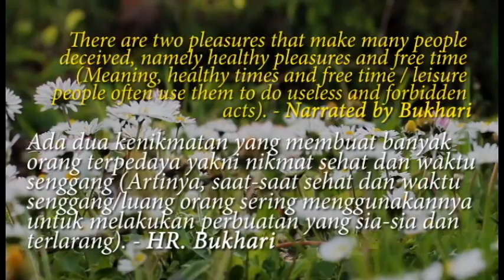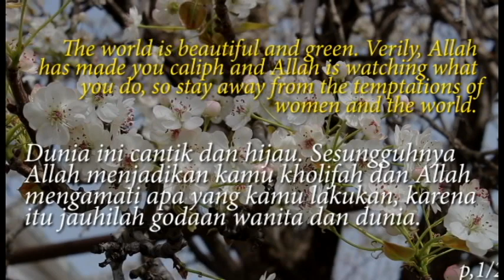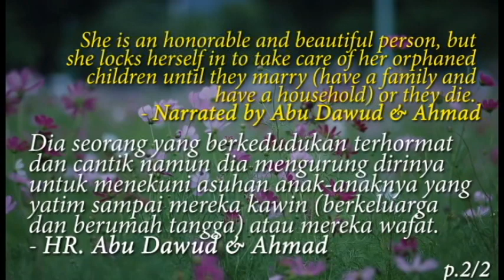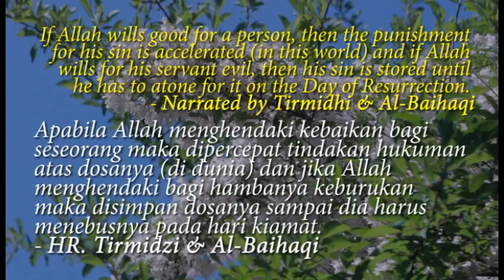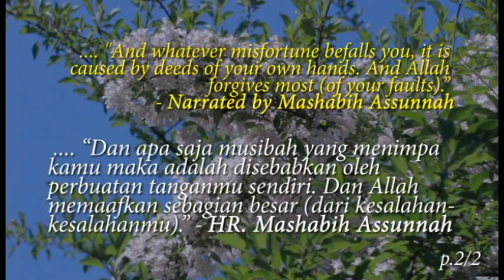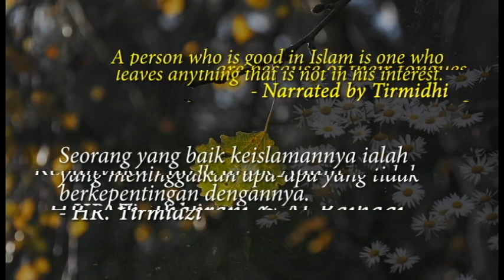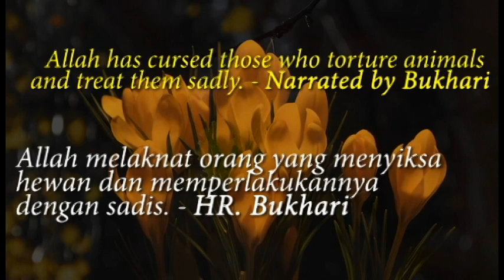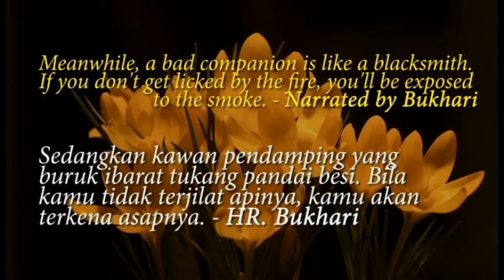THE PROPHET MUHAMMAD PBUH QUOTES - REGARDING DEEDS. (SUNAH RASULULLAH SAW TENTANG AMAL PERBUATAN).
Please find here thousand best quotes from many famous peoples around the world. (Please use your earphone while listening).

Metamorphosys – by Quincas Moreira
Nemesis – by ALBIS
Violet Spirit – by Dan Henig
The long night – by Quincas Moreira